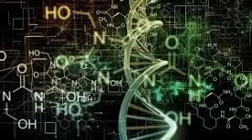Face To The Future - Law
FACE TO THE FUTURE.